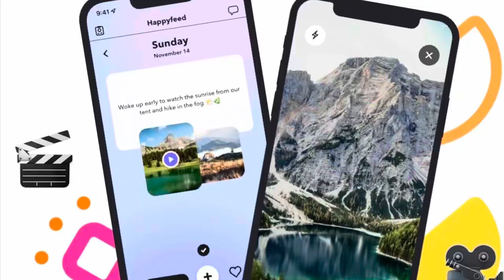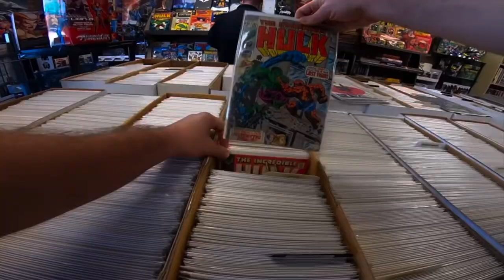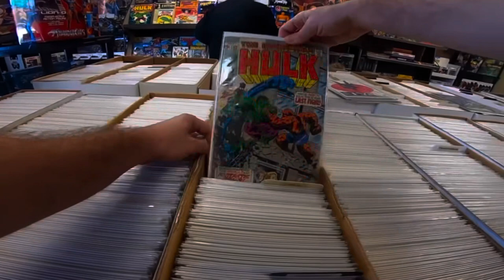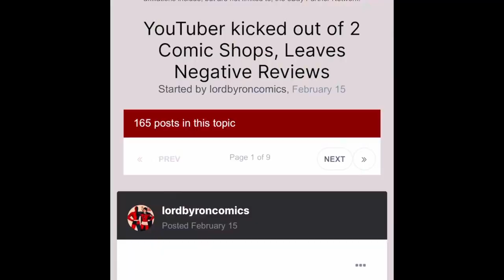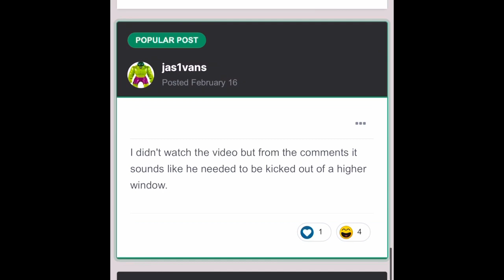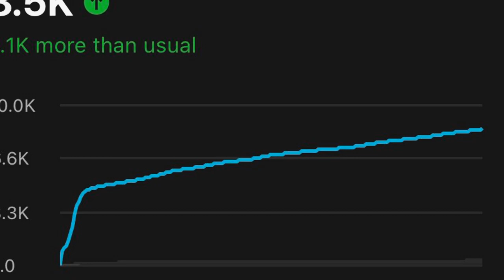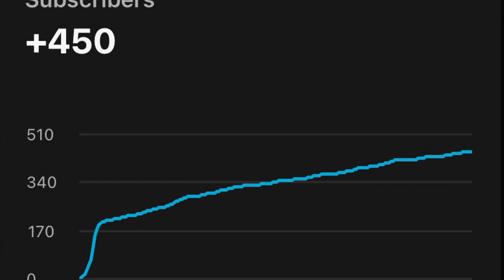RESPONSE To “Kicked Out of Two Comic Book Shops in One Hour” 6 Months Later